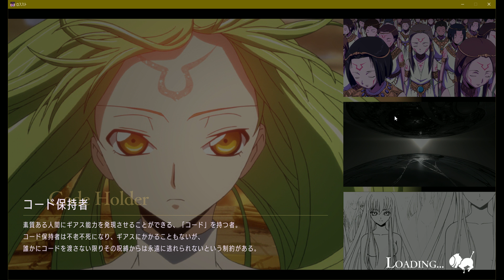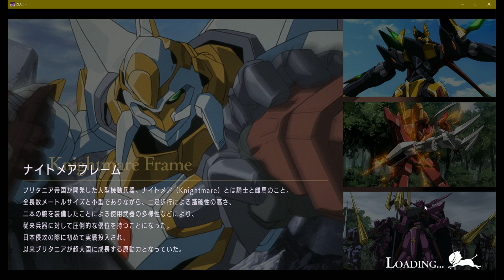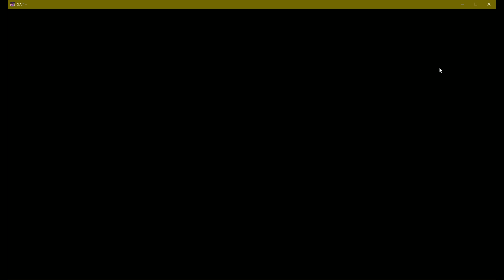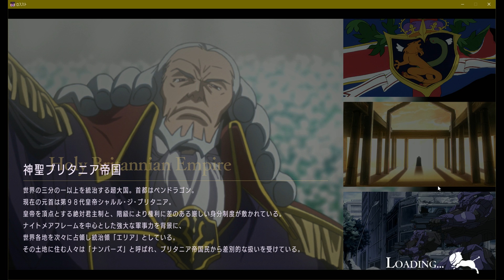Code Geass: Lost Story Event (Glittering Uniform Competition!) Battels 1 - 6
Account 1
Event (Glittering Uniform Competition!) (3/9/2023 - 3/23/2023)
Battels 1 - 6
Look at Event Mission/Shop/Expedition

0:00 Greetings
1:42 Battels 1
2:05 Battel 2
4:40 Battel 3
12:49 Battel 4
15:55 Battel 5
19:58 Battel 6
23:31 Look at Shop
24:31 Look at Event Mission
25:10 Look at Expedition